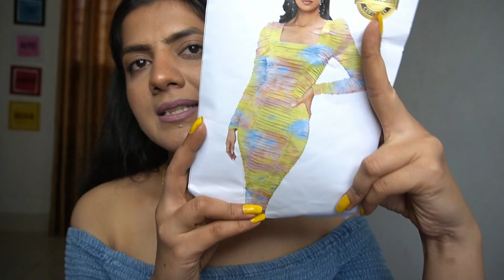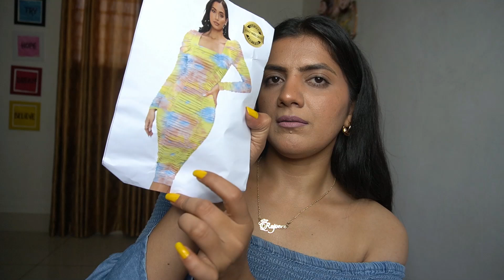Meesho Haul / western Dresses, dog food, lace, jewellery box, undergarments etc / Rajveerpunni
MY FIRST YOUTUBE PAYMENT/ MY YOUTUBE JOURNEY/ FIRST YOUTUBE EARNING / Rajveerpunni
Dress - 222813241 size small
Purple dress - 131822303 size small
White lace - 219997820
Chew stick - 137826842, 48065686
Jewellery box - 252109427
Coweri flower - 63772306
Jewellery set - 57850468
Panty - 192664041